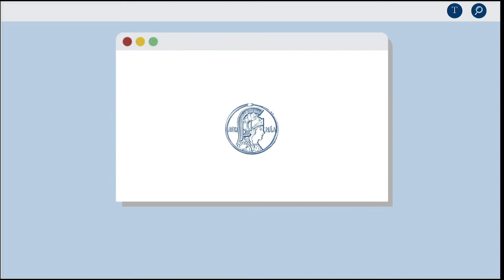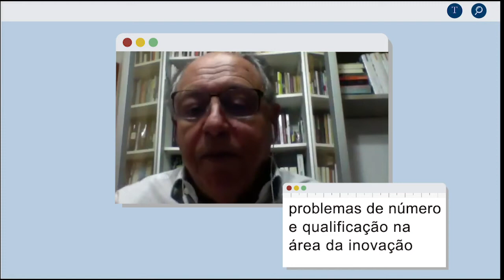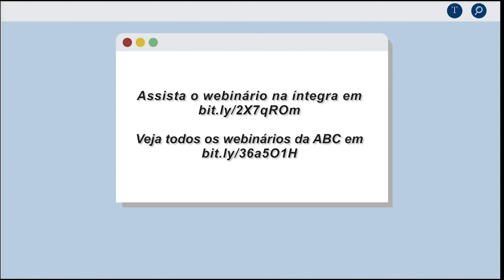WEBINÁRIOS ABC #6 | Fármacos e a indústria farmacêutica [MELHORES MOMENTOS]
A Academia Brasileira de Ciências (ABC) convidou para seu sexto webinário transdisciplinar: o presidente da Empresa Brasileira de Pesquisa e Inovação Industrial (Embrapii) Jorge Guimarães, que abordou a importância do setor farmacêutico na segurança nacional; o farmacólogo João Batista Calixto, que ressaltou o papel da ciência básica para a capacidade de inovação industrial; e o médico infectologista e imunologista Esper Kallas, que apresentou o processo de investigação de possíveis fármacos contra a COVID-19.